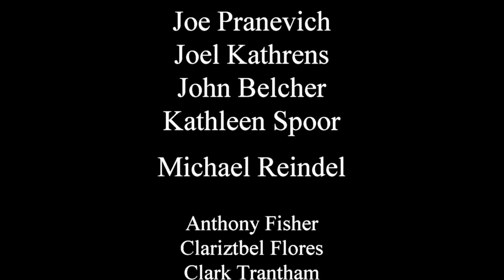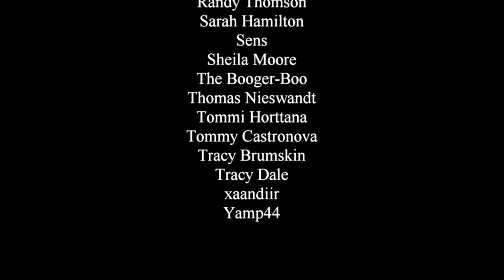What's Going on with YouTube?!? - The Updated Terms of Service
YouTube has announced updates to its terms of service and a lot of folks are freaking out a bit. Let's talk about what's got everybody concerned, why YouTube may have done this, examine the concerns, and see what we can do.